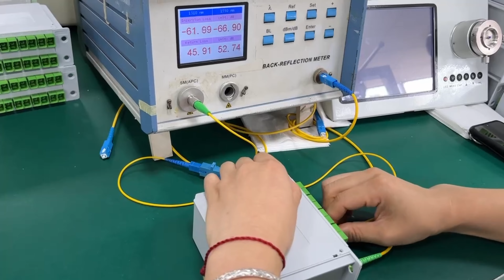FTTH 1x16 Box Type Splitter SC APC Fiber Optic PLC Splitter ABS Cassette Plugin Type Splitter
FTTH 1X16 Type Splitter Sc APC Fiber Optic PLC Splitter ABS Cassette Plugin Type Splitter

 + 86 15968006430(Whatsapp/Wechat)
✅Skype: jamie52120.

120#FTTH 1X16 Box Type Splitter Sc APC Fiber Optic PLC Splitter ABS Cassette Plugin Type Splitter
130#FTTH 1X16 Box Type Splitter Sc APC Fiber Optic PLC Splitter ABS Cassette Plugin Type Splitter
140#FTTH 1x16 Box Type Splitter Sc APC Fiber Optic PLC Splitter ABS Cassette Plugin Type Splitter
150#FTTH 1X16 Box Type Splitter Sc APC Fiber Optic PLC Splitter ABS Cassette Plugin Type Splitter
160#FTTH 1X16 Box Type Splitter Sc APC Fiber Optic PLC Splitter ABS Cassette Plugin Type Splitter
170#FTTH 1X16 Box Type Splitter Sc APC Fiber Optic PLC Splitter ABS Cassette Plugin Type Splitter